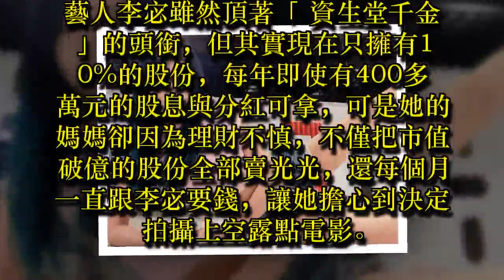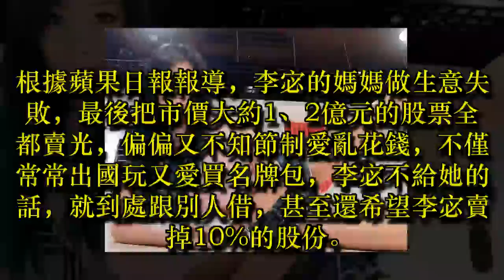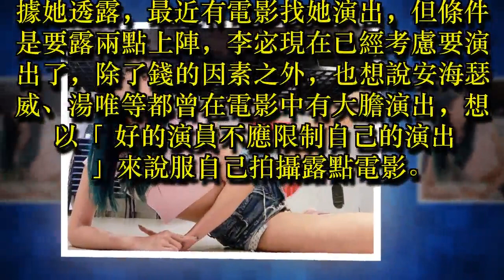被媽媽逼要錢 「資生堂千金」不惜露二點拍電影